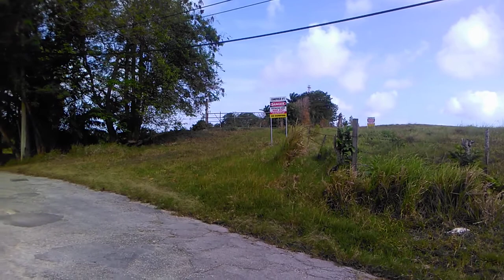Canefield/Highland Road St. Thomas Barbados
This is the section of Canefield coming from the Vault Road heading towards Highland Outdoor Tours & The Challenor School.